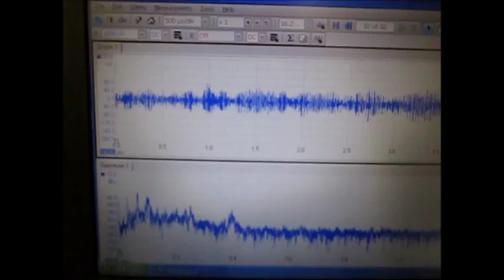超音波発振・計測・解析システム（超音波テスター）